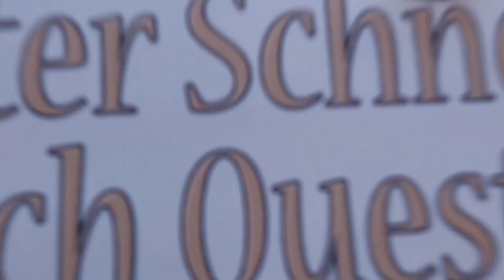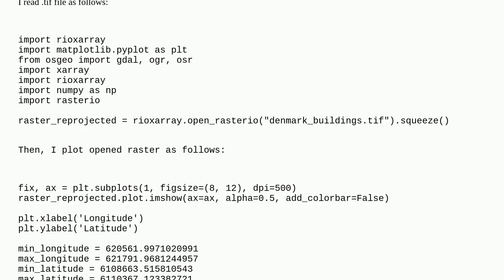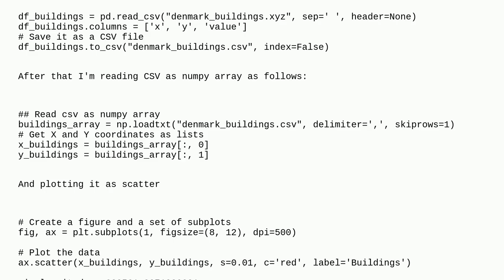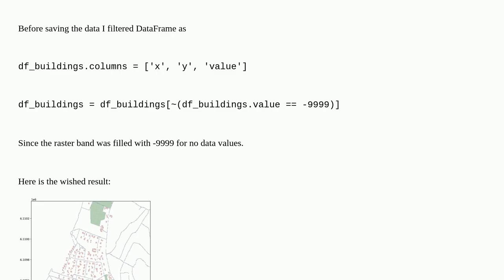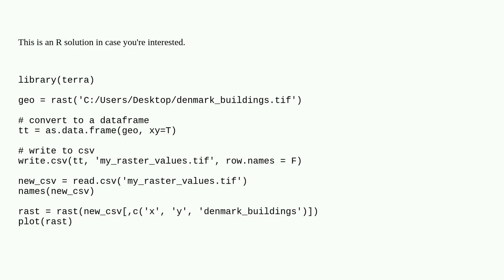Gis: Convert Raster to CSV and plot as points on the grid using Python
Convert Raster to CSV and plot as points on the grid using Python

A special thanks goes out to the community

  raster python csv gdal rasterio